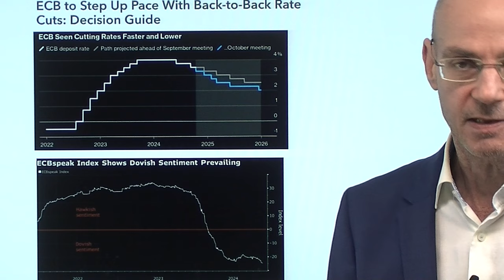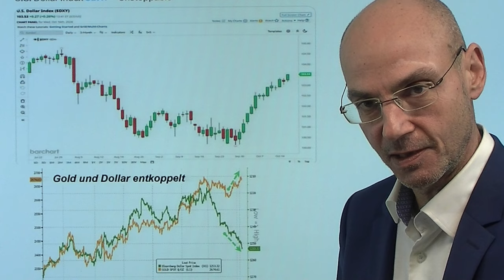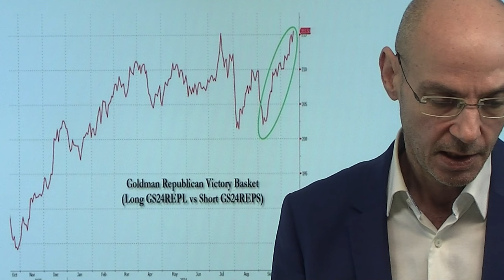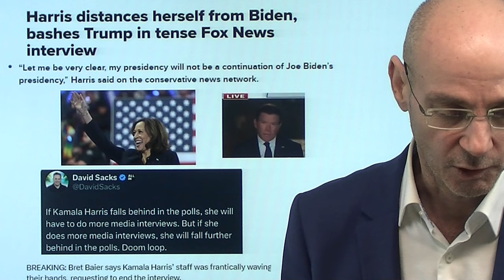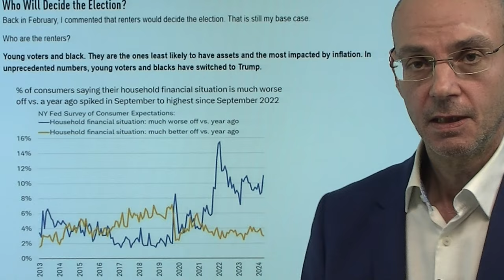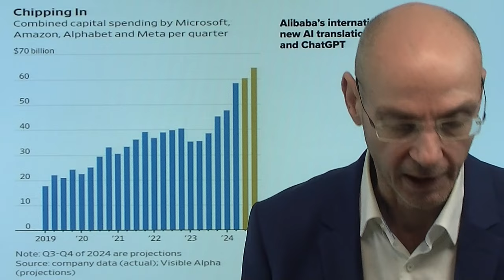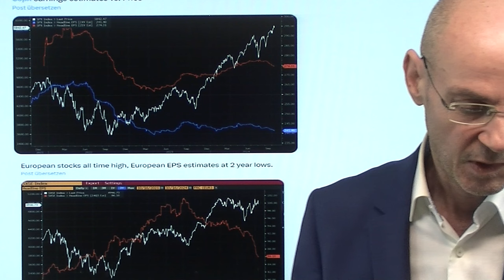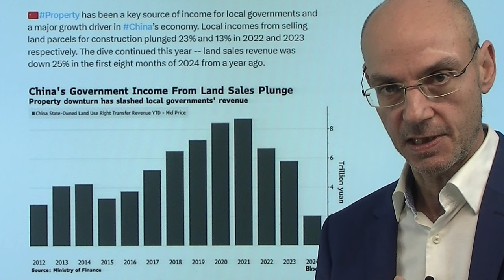EZB senkt Zinsen, Märkte preisen Trump-Sieg ein! Videoausblick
Hinweise aus Video:

1. EZB wird Zinsen senken – Ausblick auf heute 14:15 Uhr

2. TSMC-Aktie steigt nach Zahlen – Gewinn übertrifft Schätzungen

Die EZB wird heute die Zinsen senken - und die Märkte preisen nun immer mehr einen Sieg von Donald Trump bei der US-Wahl ein. Ein Trump-Sieg wird, so hat es Investoren-Legende Druckenmiller formuliert, vor allem sichtbar beim immer stärkeren Dollar, bei Krypto und bei US-Bank-Aktien. Heute Nacht erneut ein  ziemlich mißlungenes Interview von Kamala Harris bei Fox - das dürfte die Chancen der Demokraten noch weiter verschlechtern. Wenn Trump gewinnt, kommen Zölle - das wird die ohnehin schwache Wirtschaft in der Eurozone zusätzlich belasten und damit die EZB zwingen, die Zinsen stärker zu senken als die US-Notenbank Fed das tun dürfte (daher macht die Dollar-Stärke durchaus Sinn)..